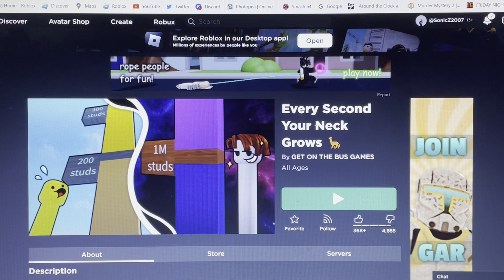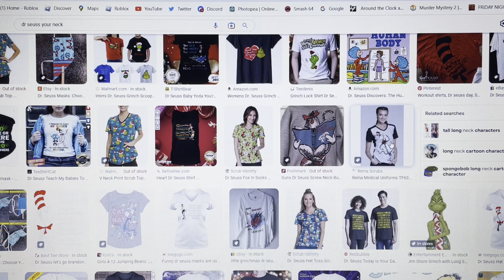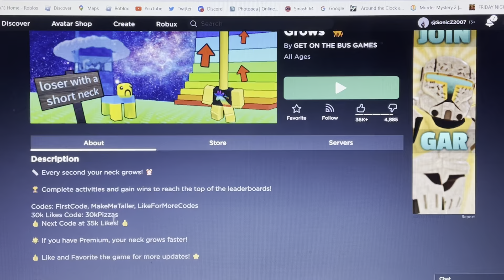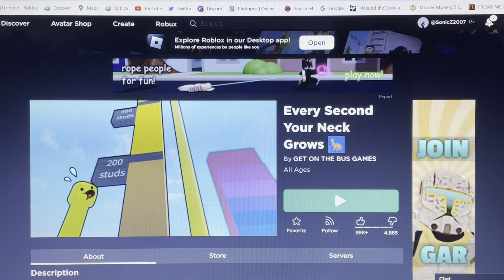IM A GIRAFFE (Every Second Your Neck Grows)